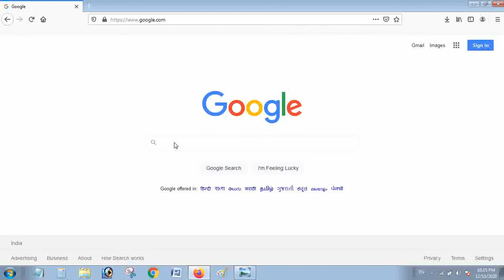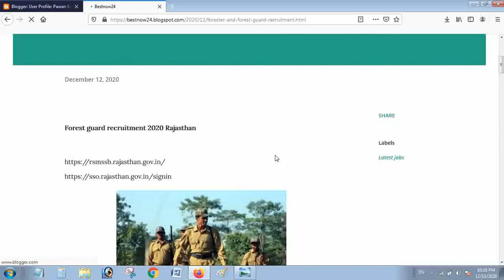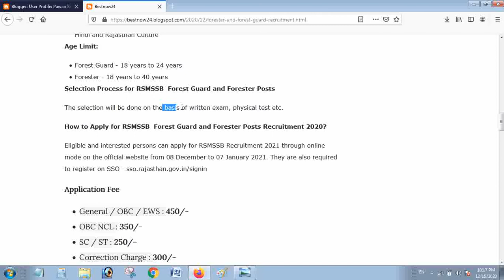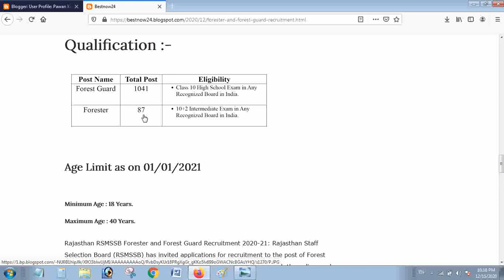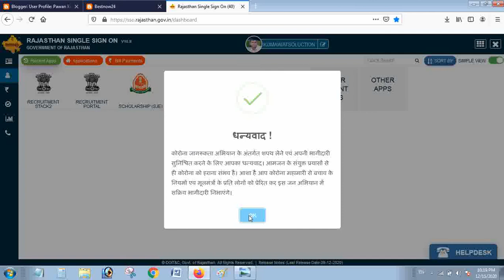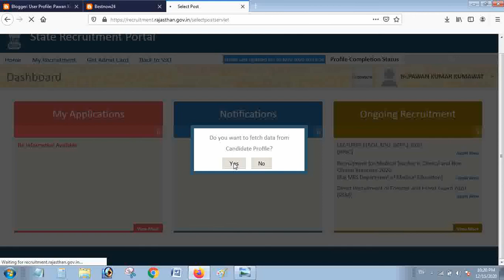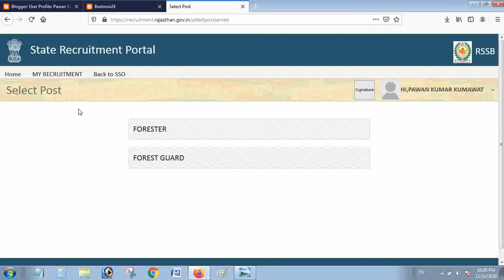राजस्थान वन विभाग भर्ती 2020 || sarkari result....hindi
sso
Rajasthan Single Sign On
rajasthan forest guard syllabus
rajasthan forest guard salary

rajasthan forest guard syllabus 2020
rajasthan forest guard physical test
forest guard vacancy 2020 rajasthan syllabus
van vibhag vacancy 2020 rajasthan syllabus

forest guard recruitment 2020 apply online
forest guard vacancy 2020
bihar forest guard online form 2020